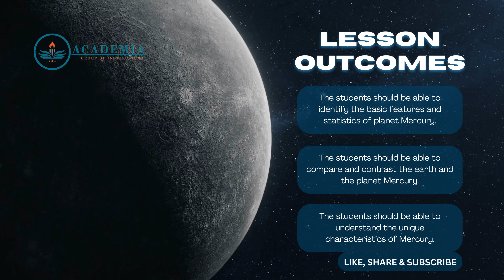"Mercury's Mysteries: What We Know So Far" "Exploring Mercury: The Closest Planet to the Sun"space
Here's some information about the planet Mercury: YouTube @Academiaofficial29

Proximity to the Sun: Mercury is the closest planet to the Sun in our solar system, situated at an average distance of about 36 million miles (58 million kilometers).

Small and Rocky: Mercury is a small, terrestrial (rocky) planet with a diameter of about 4,880 kilometers (3,032 miles). It's only slightly larger than Earth's moon.

Lack of Atmosphere: Unlike Earth, Mercury has a very thin and tenuous atmosphere composed primarily of trace amounts of helium, hydrogen, and oxygen. It cannot support human life, and its surface experiences extreme temperature variations.

Extreme Temperatures: Due to its lack of a substantial atmosphere, Mercury's surface temperatures vary dramatically. It can get scorching hot, with daytime temperatures reaching up to 430 degrees Celsius (800 degrees Fahrenheit), while nighttime temperatures can plummet to around -180 degrees Celsius (-290 degrees Fahrenheit).

Long Days and Short Nights: A day on Mercury (the time it takes for the planet to rotate on its axis) is relatively long, lasting about 59 Earth days. However, its year (the time it takes to orbit the Sun) is much shorter, approximately 88 Earth days.

Impact Craters: Mercury's surface is covered with numerous impact craters, evidence of its long history of collisions with space debris. The largest of these is the Caloris Basin, a massive impact crater.

Thin Regolith: Mercury's surface is covered in a layer of fine, rocky material called regolith. This regolith is created by the constant bombardment of meteoroids and comets.

Mariner 10 and MESSENGER: NASA's Mariner 10 mission in the 1970s and the MESSENGER (MErcury Surface, Space ENvironment, GEochemistry, and Ranging) spacecraft, which orbited Mercury from 2011 to 2015, provided significant data and images, helping scientists understand more about the planet.

Lack of Moons: Unlike most other planets in the solar system, Mercury does not have any moons or natural satellites.

Magnetic Field: Mercury has a weak magnetic field, though it is not a traditional dipole field like Earth's. It is believed to be generated by the planet's partially molten iron core.

Challenges of Exploration: Due to its proximity to the Sun, exploring Mercury presents challenges in terms of the intense solar radiation and high temperatures. Only a few spacecraft have been sent to study Mercury up close.

Future Missions: There may be future missions to Mercury to continue our exploration and understanding of this fascinating but harsh planet.

Mercury's extreme environment and proximity to the Sun make it an intriguing subject for scientific study, and it provides valuable insights into the history and geology of our solar system.